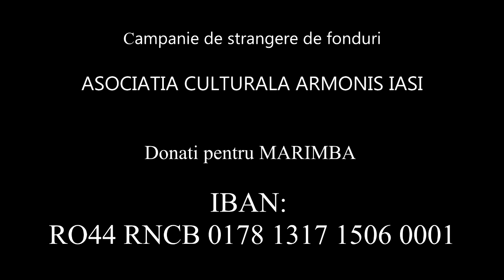Asociatia Armonis - Campanie MARIMBA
Asociatia Armonis Iasi
lanseaza o campanie de strangere de fonduri
pentru achiziționarea unui instrument de percuție numit
MARIMBA
- instrument melodic esențial pentru formarea elevilor percuționiști ai Colegiului National de Arta "Octav Bancila" Iasi.
Prețul de achiziție al marimbei depășește suma de 4000 de euro.
Asteptam donatiile dvs. la
IBAN: RO44 RNCB 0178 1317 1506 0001
ASOCIAȚIA CULTURALĂ ARMONIS IAȘI - CIF 30802146